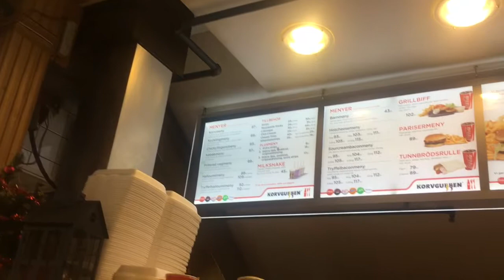Christmas Shopping + chillin with my friends